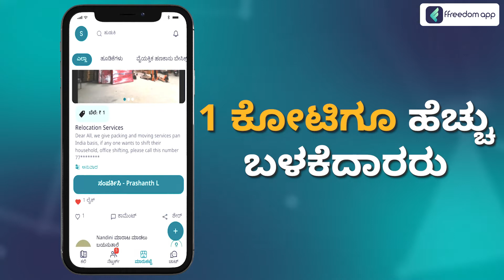Get Benefits Of Agri Infrastructure Fund From Government Course Trailer in Kannada | ffreedom app